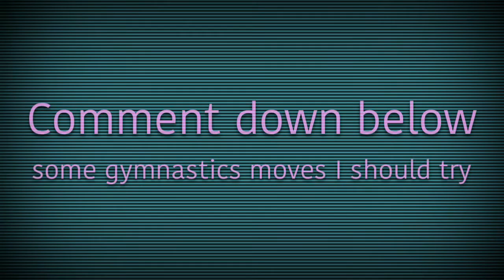"I Can't Find My Sunglasses"